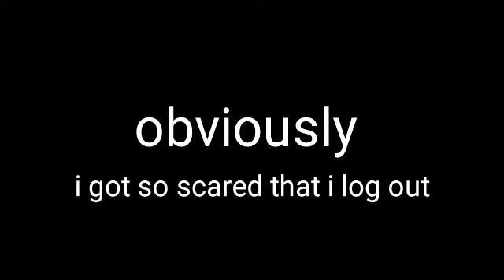Surviving on 2b2e - Minecraft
INSPIRED IN CORNYSIDE'S VIDEO

yee finally a non gd video and i hope you enjoy

my English looks just awful on this video, seriously "there are only one spawn" just ignore

this time im playing in one of the oldest Minecraft Bedrock servers. i also found another one called 4b4t but the world is way worse, a lot of people have broken bedrock so the spawn is destroyed completely.

Pinned comment maybe

Texture pack that i use: Minecraft PE Alpha

Mobile Phone: Samsung J2